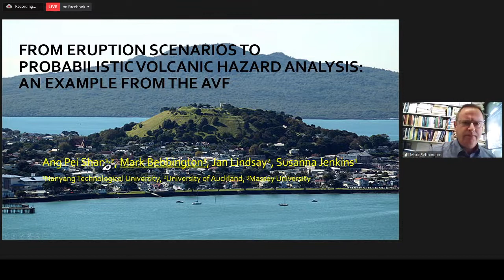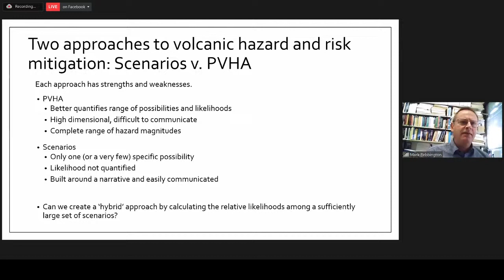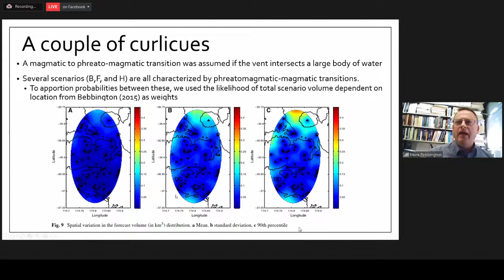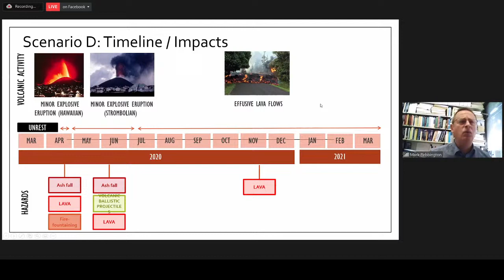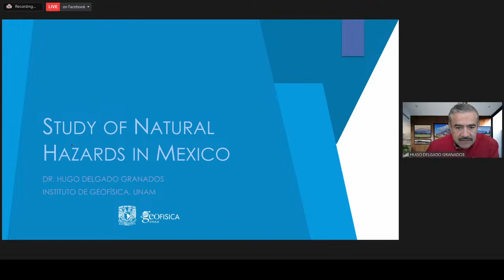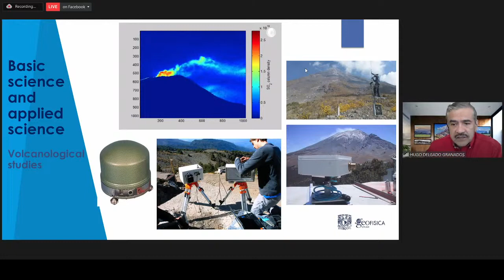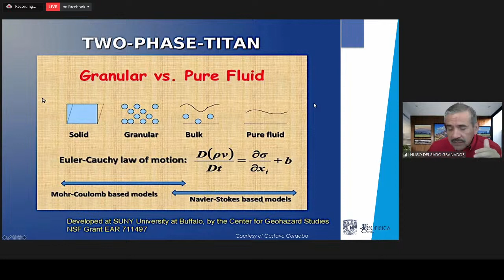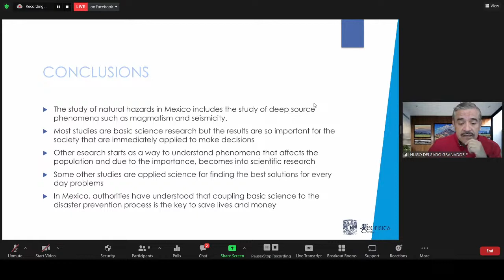Panel 1. Volcanoes/Disaster Management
From eruption scenarios to probabilistic volcanic hazard analysis: The Auckland Volcanic Field, New Zealand. Mark Bebbington, Massey University
Study of natural hazards in Mexico, Hugo Delgado, Institute of Geophysics-UNAM
Moderator: Héctor Zavala, UNAM-Boston

 1st International Colloquium of Mexican and New Zealander Studies, organised by PUEAA UNAM and Massey University.

March 17 and 18 (Mexico) 18 and 19 on New Zealand 2021